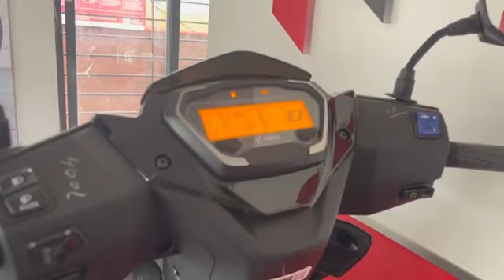New Launched Hero Xoom Vx..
Digital Meter Console,Alloy Wheels,Led Head lapms, Led Drl. hero i3s ,Side stand Engine Cut off,12 "tyre size,H shaped tale lamp... 👍